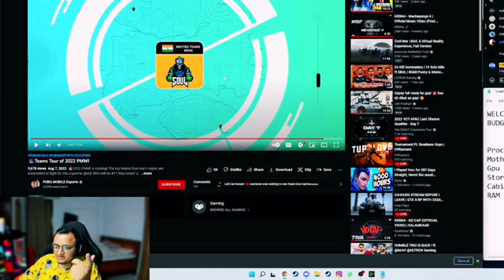Crowd Collect in Soul Bootcamp | SOUL PMWI 🚀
Hello Fam💕
Thanks for reaching to my Channel 😊